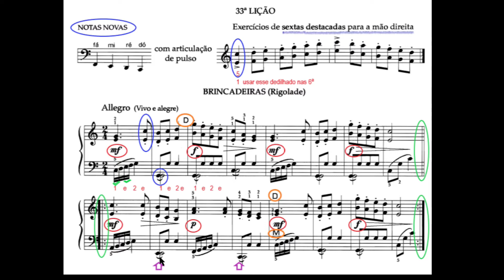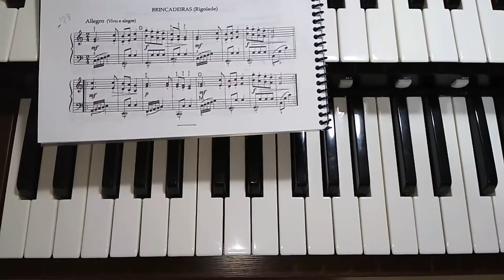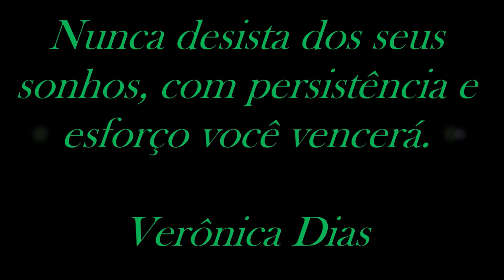Schmoll 2 lição 33 Brincadeiras (Rigolade)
Lição 33 no andamento de 88 (andamento muito usado em teste da ccb).Com explicações gerais, tocada com mãos separadas e juntas, num andamento de 55.